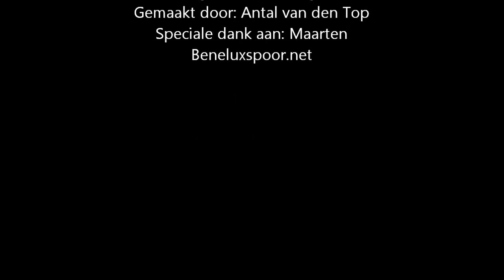Meartensdijk 19-3-2011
Enkele treinen in Meartensdijk